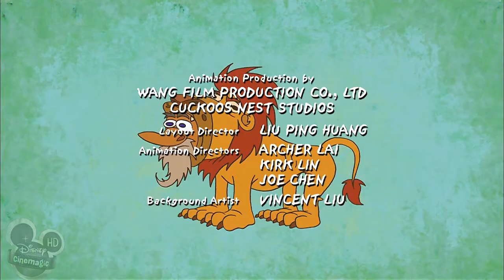Dave the Barbarian - E14 - 720p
Lederhosen of Doom & Floral Derangement